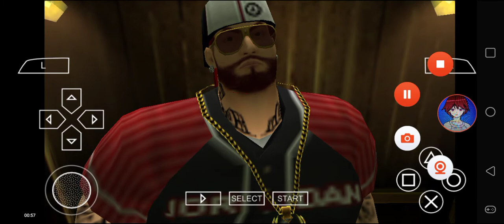Def Jam FFNY The Takeover - My Request Part 978 (Braylon takes down at The Babylon)